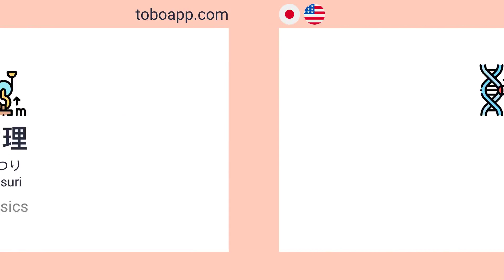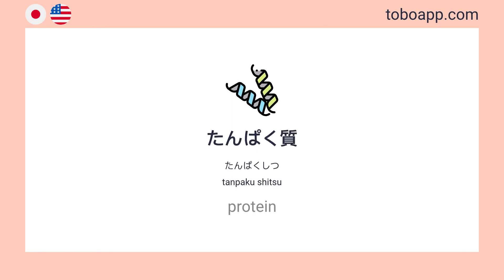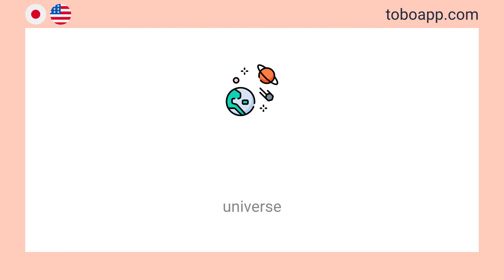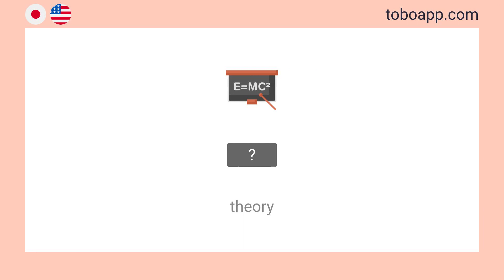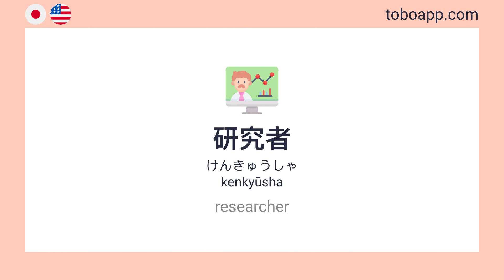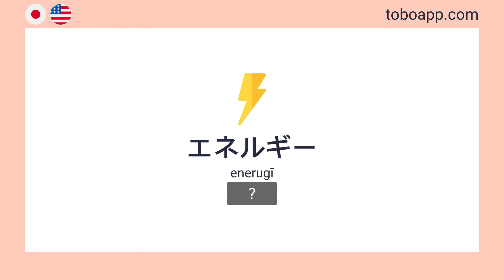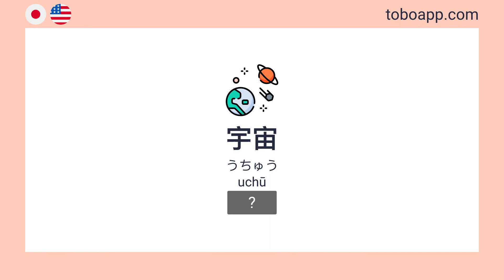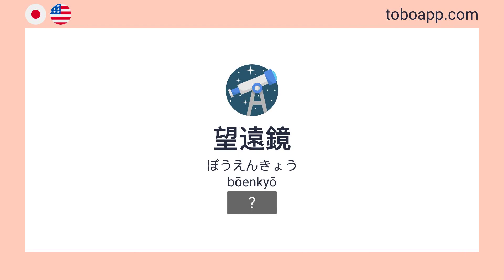Science Vocabulary in Japanese [38 words]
Learn and memorize Science vocabulary in Japanese with flashcards and pictures.

Welcome to our series of essential vocabulary videos for Japanese learners! Whether you're a beginner or an intermediate learner, this series is designed to help you expand your vocabulary and improve your Japanese language skills. Each video focuses on a specific topic, providing you with a comprehensive word list and their translations, making it easier for you to grasp the core vocabulary related to various subjects. With clear pronunciations and helpful examples, you'll quickly enhance your proficiency in Japanese and gain the confidence to communicate effectively. So, join us on this linguistic journey as we dive into the world of words.